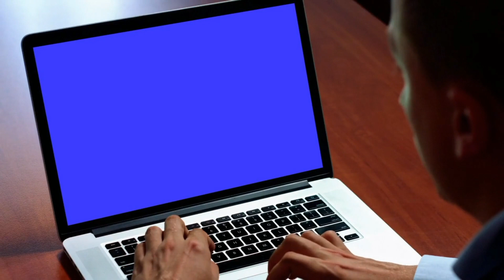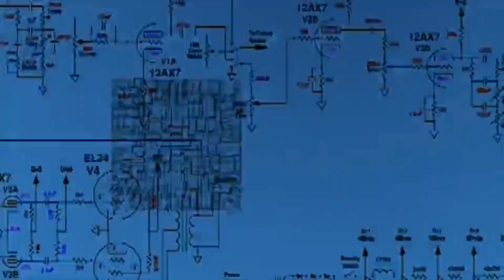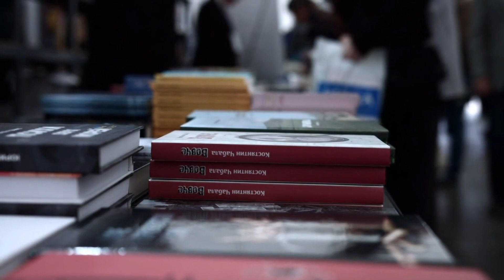🤔 मुकेश अंबानी के 7 RULE 💯 जिससे वह अमीर बने || Mukesh Ambani's 7 rules that led to success 🔥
इस वीडियो में successful होने के tips दिए गए हैं

अगर video पसन्द आए तो Support kare

Query 🙏🙏🙏

mukesh ambani

mukesh ambani success tips

mukesh ambani kaise success hua

mukesh ambani ke niyam

the fact ac

THE FACT AC